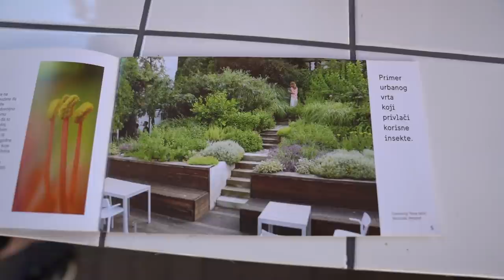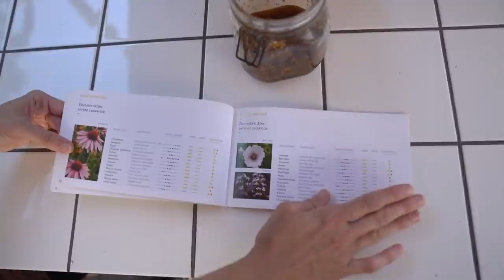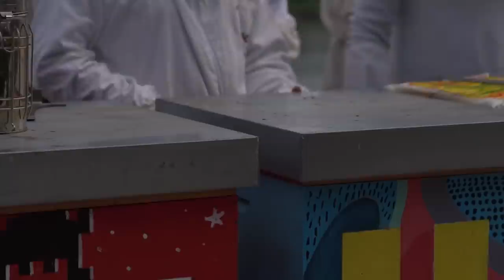Gradske pčele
Mi, kao ljudska vrsta, svojim smo delovanjem, nekontrolisanim korišćenjem i zagađenjem resursa kao što su zemlja, vazduh i voda, značajno ugrozili opstanak mnogih vrsta, pa tako i pčela. Pored toga što smo im ograničili izvore hrane monokulturnom poljoprivredom, biljke koje gajimo u većini slučajeva sadrže visoke količine pesticida koje pčelama štete.
Ovaj video je snimljen uz podršku Sekretarijata za zaštitu životne sredine grada Beograda u okviru projekta „SOS za pčele"

Bitcoin podršku šaljite ovde:
1FKdU3yfeGQqtHxiF7RSzYfAun7coqh2R6